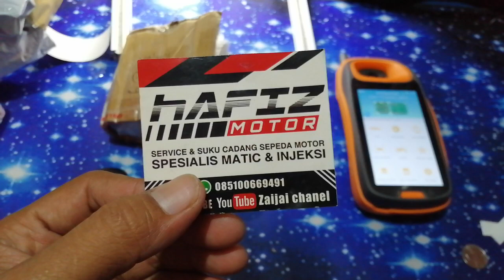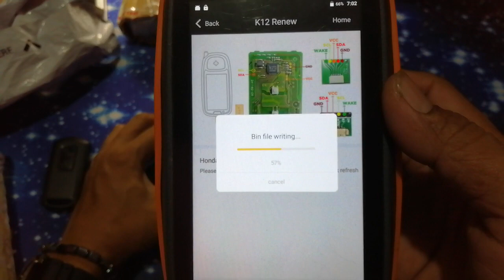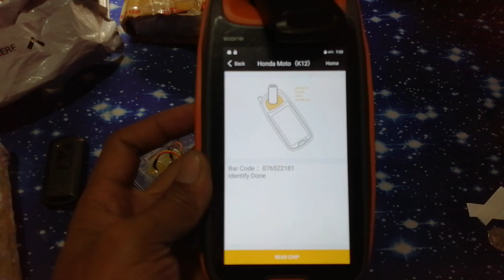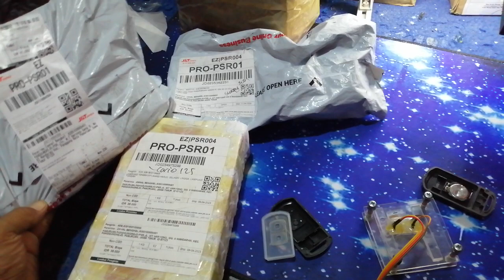unlock remot bekas vario 150 kirimkan dari Kediri dan Surabaya